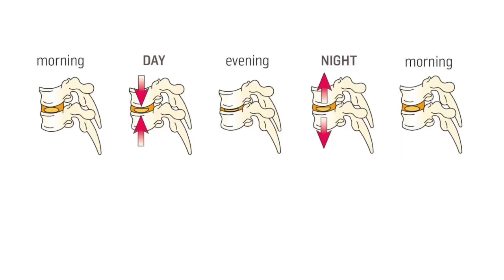3 Key Indicators of an Herniated Disc or Disc Bulge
An injury to your spinal disc typically refers to a condition known as disc herniation or herniated disc. Your spine is composed of individual vertebrae separated by intervertebral discs, which act as shock absorbers and provide flexibility. When one of these discs becomes injured, it often means that the inner, gel-like material inside the disc, called the nucleus pulposus, has pushed through the tough outer layer, called the annulus fibrosus. This can result in various symptoms, including localized or radiating pain, numbness, tingling, and weakness in the affected area, such as the neck or lower back. Disc injuries can be caused by various factors, including age-related degeneration, trauma, or repetitive strain, and they can vary in severity from mild discomfort to more severe cases requiring medical intervention.

The only way to truly know if you injured your disc is with an MRI. The three signs shown in this video are great indicators that you may have injured your disc.